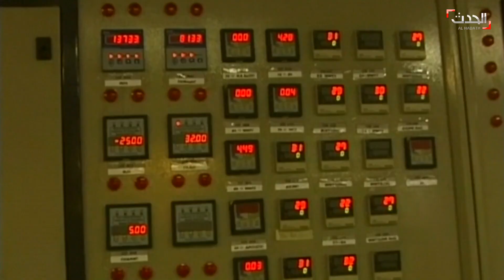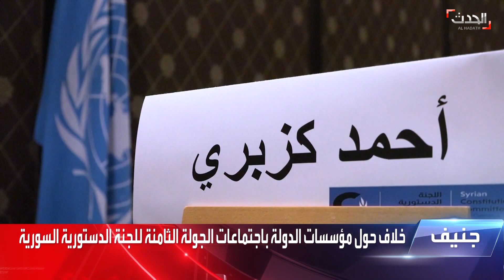نشرة 13 غرينيتش | بمساعدة نظام الأسد.. حزب الله يستولي على منازل المدنيين بريف دمشق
نشرة 13 غرينيتش | بمساعدة نظام الأسد.. حزب_الله يستولي على منازل المدنيين بريف